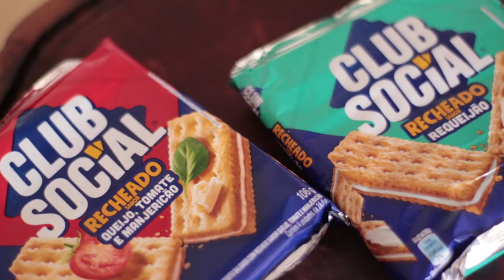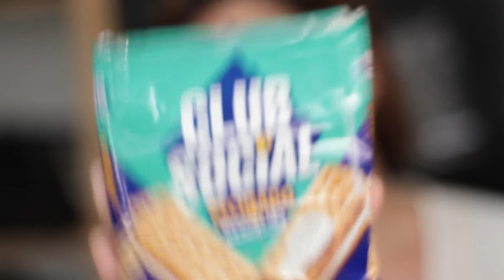CLUB SOCIAL RECHEADO - Será que é bom?